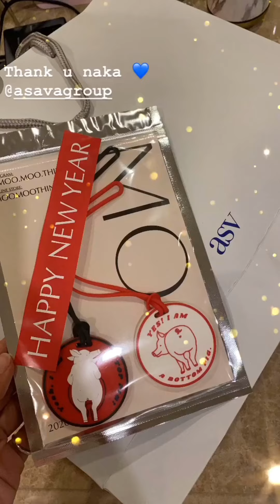Kimmy Kimberley 's IG Story ♥️